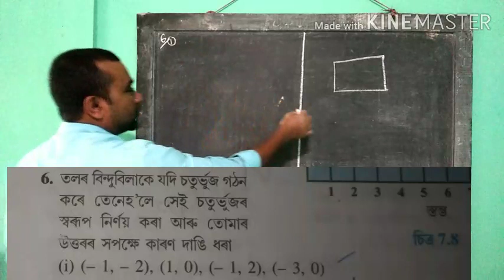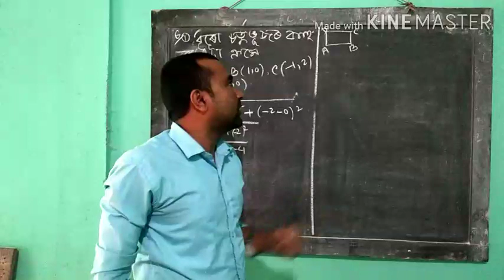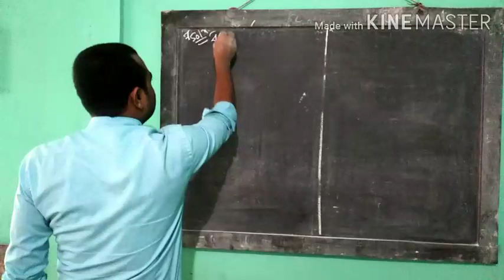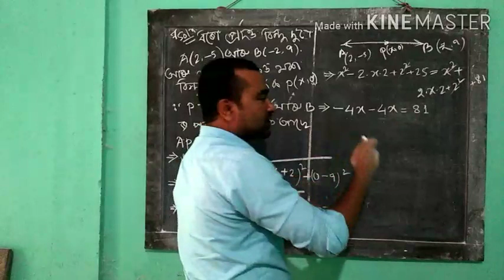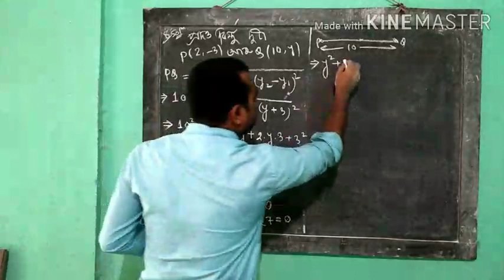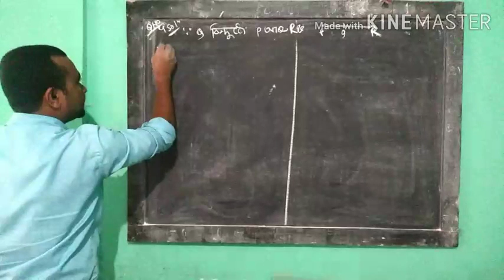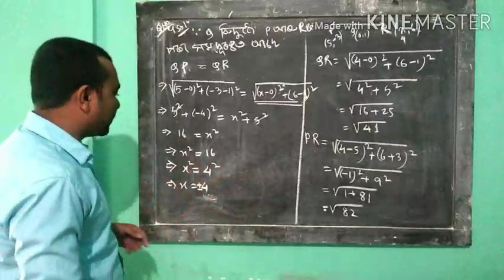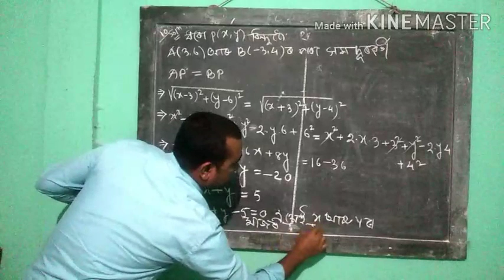স্থানাংক জ্যামিতি(coordinate geometry) class x (part 2) (exercise (7.1)